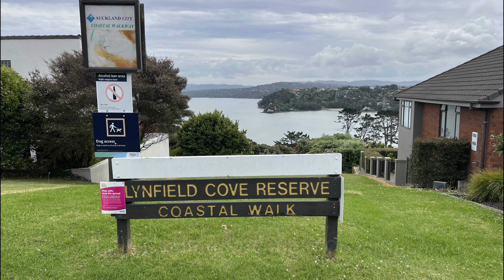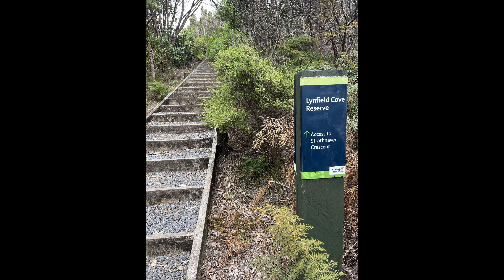【正點旅遊】Auckland Cycling：Lynfield Cove Reserve 單車騎行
起點：Margaret Griffen Park  16 Griffen Park Road, Mount Roskill, Auckland 1041
終點：Lynfield Cove Reserve   21 Strathnaver Crescent, Lynfield, Auckland 1042

White Swan Road → Y字路 → Griffen Park Road → Margaret Griffen Park → Griffen Park Road → 左轉 Hillsborough Road → 路的右邊切入 Walkway → Lynfield Reserve → 右轉 The Avenue → 右轉 Flavia Place → Walkway → 右轉 Halsey Drive → 立刻左轉切入 Walkway → Mauretania Place → 在 Marco Polo Avenue 右轉 Walkway → Strathnaver Crescent。